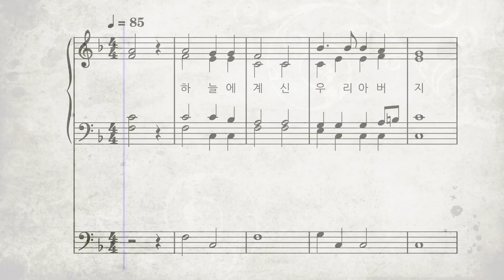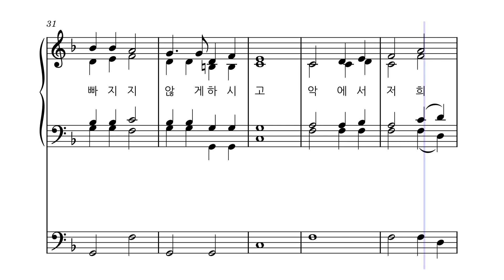미사곡 ㅣ주님의 기도 [반주]ㅣ가톨릭 성가 387번 ㅣ이종철ㅣ오르간 반주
파트연습

성가집없이도 반주필요할때 사용합니다.
더보기에 가사 포함되어있습니다.

아버니의 이름이 거룩히 빛나시며
아버지의 나라가 오시며 아버지의 뜻이
하늘에서와 같이 땅에서도 이루어 지소서
오늘 저희에게 일용할 양식을 주시고
저희에게 잘 못한 이를 저희가 용서하오니
저희 죄를 용서 하시고 저희를 유혹에 빠지지 않게 하시고
악에서 저희 구하소서